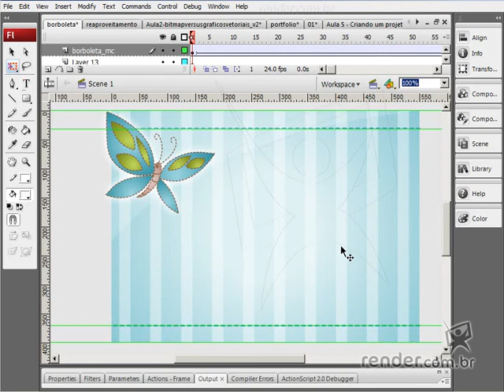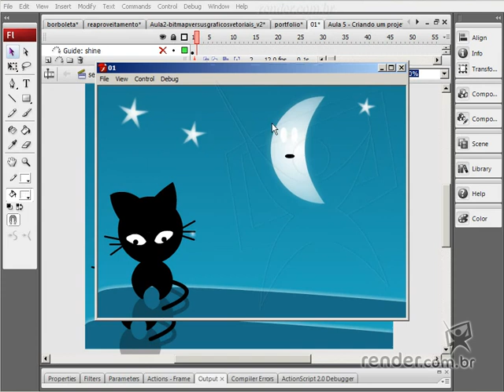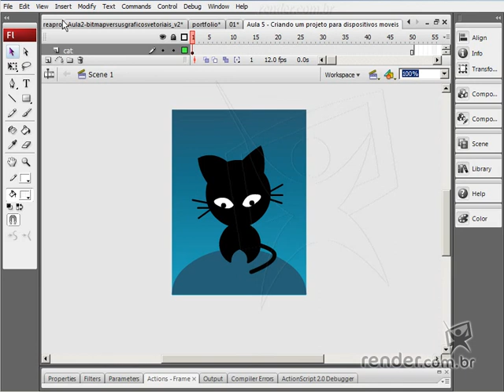Visão Geral do Curso | Flash CS3 Fundamentos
Nesta aula teremos uma visão geral do curso e descobriremos os benefícios de se trabalhar com o Flash CS3.